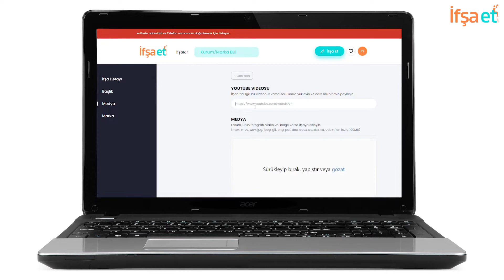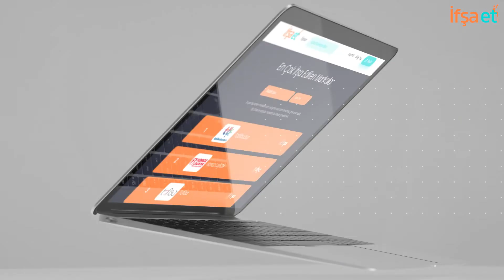İfşa Et Tanıtım Filmi | Drone Çekimi | Video Çekimi | Alaturka Medya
Tanıtım Filmi | Drone Çekimi | Video Çekimi | Alaturka Medya

goo.gl/maps/qDvryS9zKkphMBwBA